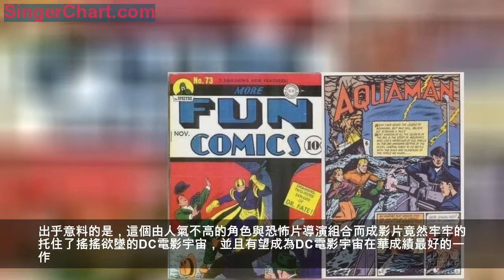拯救了DC電影宇宙的《海王》，曾被視作DC漫畫的笑柄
同樣是美國知名的漫畫公司，相比於漫威紅紅火火的電影宇宙，DC的電影宇宙卻是一陣淒風苦雨的景象。從DC前期推出的5部電影來看，《超人：鋼鐵之軀》的成績中規中矩，《BVS》撲街，還造就了「我媽也叫瑪莎」的梗，《自殺小隊》更是糊到地心。好不容易有了叫好又叫座的《神奇女俠》，粉絲們還沒來得及慶祝，《正義聯盟》. 哦不應該叫《超人和他的四個馬仔》又反手一巴掌拍得粉絲們暈頭轉向。
在大本被曝嚴重酗酒蝙蝠俠難尋其蹤，卡維爾戰袍封存鋼鐵之軀不知能否歸來之時，DC推出了其電影宇宙的第六部電影——《海王》。出乎意料的是，這個由人氣不高的角色與恐怖片導演組合而成影片竟然牢牢的托住了搖搖欲墜的DC電影宇宙，並且有望成為DC電影宇宙在華成績最好的一作。而這次拯救了DC電影宇宙的海王，在之前很長的一段時間裡，卻常常被人調侃嘲諷為超級英雄中的「笑柄」。
《海王》初次登場在1941年11月的《多趣漫畫》第73期，而《多趣漫畫》正是DC漫畫的前身。角色靈感來自於波塞冬的海王比隔壁同類型的雷神要早出現二十一年之久，而僅比其早誕生兩年的蝙蝠俠在今後更是成為了超級英雄的代表性人物，當海王以「Aquaman」之名登上舞台之時，正值美漫的黃金時代，這對於海王這名角色來說無疑是一飛沖天的絕好時機。
但是幾乎與蝙蝠俠、神奇女俠等同一時期登場並且一同創立了正義聯盟的海王，由於他的能力在水中才能得到最大限度的發揮，這導致了海王在陸地上的處境相當尷尬。海王的這種窘境通過電影《正義聯盟》便可見一斑，除了提供笑點和擋了一次大水之外，幾乎沒有太多亮眼的表現。
相比與布魯斯·韋恩的億萬家產，海王亞瑟·庫瑞的設定可比蝙蝠俠豪華得多，不僅擁有「亞瑟」這一王者的名字，還是亞特蘭蒂斯之王，七海領主，地球上三分之二的地表與97%的生物皆聽其號令。
如此豪華的背景與實力卻因為主戰場在海洋的原因，導致在陸地上除了大事件之外其他的事務海王基本上沒露臉的機會，與其他超級英雄聯動的機會也十分稀少，從而使這一元老級角色在美漫圈裡人氣相當低迷，實力也頗受質疑。
對於海王實力的質疑，也催生了對他的調侃。
相比與超人與神奇女俠的刀槍不入上天入地來講，海王在陸地上只能算一個強化人。漫畫中的蝙蝠俠和海王這兩位，或許是正義聯盟中唯二能被普通槍彈傷到的英雄了，關鍵是海王還不一定比蝙蝠俠能打.
於是乎，生長於大海的海王便被許多漫迷冠上了「魚尿俠」的稱號，而其他作品對其的調侃更是句句扎心，最為著名的莫過於《生活大爆炸》中被迫COS成海王的Raj那一句「Aquaman sucks！」，這也讓海王再次喜提「Suckman」這一黑稱。
而大家耳熟能詳的《海綿寶寶》對海王的調侃更是喪心病狂，動畫中患有老年痴呆神神叨叨的美人魚戰士原型正是我們的七海之主亞瑟庫瑞先生。
海王的超能力之一便是能讓海洋生物為其所用，電影中海王統領萬千魚類與亞特蘭蒂斯聯軍大戰的畫面著實讓人印象深刻。但是通過「心靈感應」與海洋生物交流的能力在陸地上卻顯得十分雞肋，這也讓不少人對海王的刻板印象便是除了「能和魚說話」沒什麼卵用的角色，《正義聯盟》電影中還小小的調侃了一下這個梗。
雖然人氣低迷，不過DC並沒有因為外界的不看好而砍掉海王這一角色，反而是下了大工夫來改變海王的尷尬局面。海王的身世也被編劇們翻來覆去的折騰，一開始海王在《多趣漫畫》上開始連載時的身世其實只是其父親在實驗室中瞎弄出來的變異人，隨後在白銀時代中被改為燈塔看守人與被亞特蘭蒂斯女王亞特蘭娜的兒子。
不過在最終危機之後海王的身世又被改成了女王被亞特蘭蒂斯的一名帥氣術士「Altan」勾引而生下來的私生子「奧林」，電影中金髮碧眼的海王弟弟奧姆王的樣子其實才是海王在漫畫中的形象。
但在這一版的設定中亞特蘭蒂斯人民最為害怕的怪物便是一頭金髮和碧綠的皮膚，初生的奧林便被視為不祥之兆，被遺棄在專門流放死囚的「慈悲之岩」上等死，後來被海豚收養，最後被養父也就是上一版中的親爹湯姆·庫瑞收養，命名為亞瑟·庫瑞。
然而到了由於DC宇宙的大事件「閃點」從而全部清零的新52中，海王的身世又双叒叕一次被改了回去，電影沿用的也正是新52中的設定。
但是無論DC怎麼將海王的身世改得更有衝突性，形象再怎麼突破，依然挽救不了這名角色人氣低迷的處境。所以當DC宣布既正義聯盟之後接棒的獨立電影是《海王》並且導演還是溫子仁時，大部分人都不太看好這一組合。
但是擅長拍恐怖片的溫子仁卻給了DC粉絲們一份滿意的答卷，他在《海王》電影中摒棄了DC電影以往常用的陰暗灰白畫風，整部電影畫風呈現一種明亮又多彩的柔和感，恰到好處的笑點配合上海王耿直的性格更是一掃壓抑暗黑的DC風格。
溫子仁在《海王》中呈現了一個流光溢彩的海底高科技王國，在《海王》上映後的首波評論中，不少觀眾都評論其是「海底阿凡達」「指環王一般的史詩感」，雖然這些稱讚稍有誇張，但是這部製作成本1.6億美元的電影呈現的逼真特效以及宏大的戰爭場面足以撐得起這些誇讚。
這部最不像DC電影的《海王》還將寶押在了中國，選擇在中國大陸全球首映。而中國的觀眾們也用首周末全球票房冠軍與三天破7億的票房成績證明了DC將寶押在中國是正確的選擇。曾經不被看好的DC電影宇宙與海王，通過這部電影打了一個漂亮的翻身仗。
被當做「笑柄」，被叫做「魚尿俠」的亞瑟·庫瑞，最終不負「海王」之稱，在DC有難之時站了出來力挽狂瀾。很難說究竟是《海王》成就了溫子仁還是溫子仁拯救了《海王》，不過讓DC粉可以放心的是，《海王》的橫空出世，至少讓DC電影宇宙有了繼續拓展的動力。